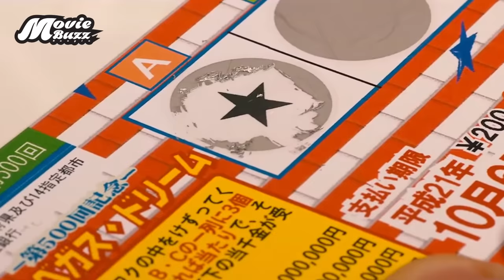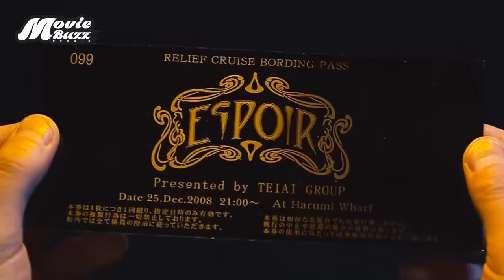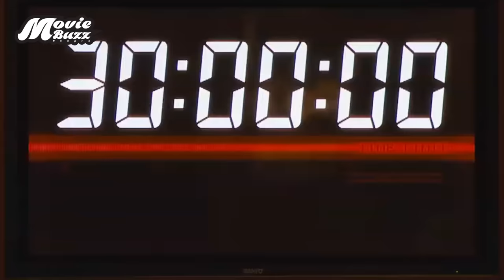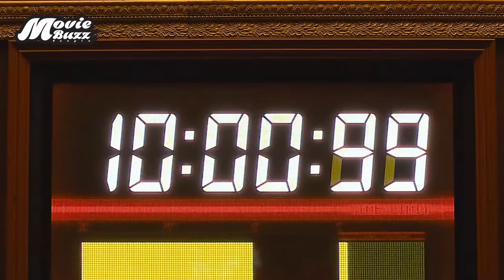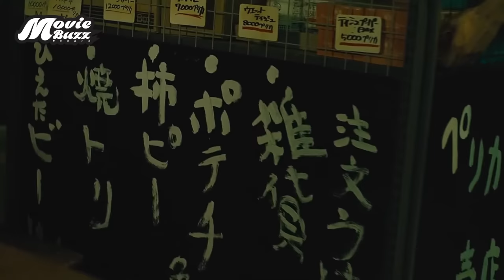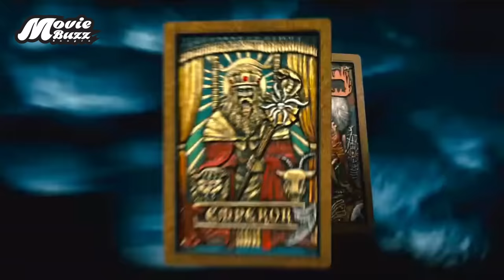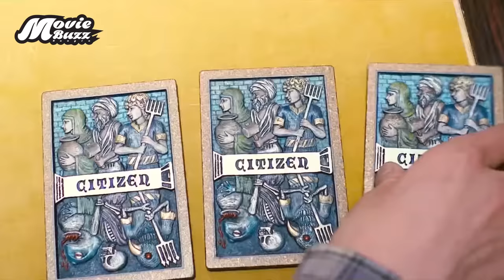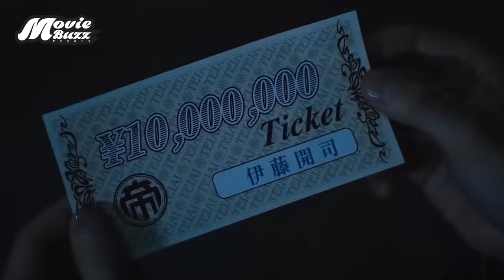কোটিপতি হওয়ার সহজ উপায় কিন্তু | Kaiji The Ultimate Gambler (2009) Movie Explained in Bangla